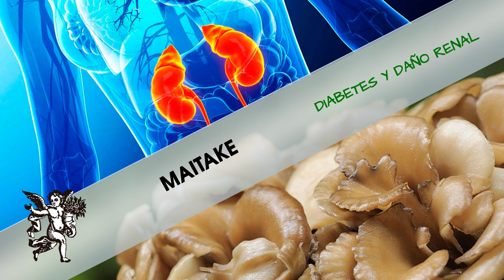¿Insuficiencia Renal? Te damos un tratamiento natural para poder cuidar tus RIÑONES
Rodrigo Mondragón, La Voz del Ángel de tu Salud, nos platica sobre:  MAITAKE

Facebook: El Ángel de tu Salud México